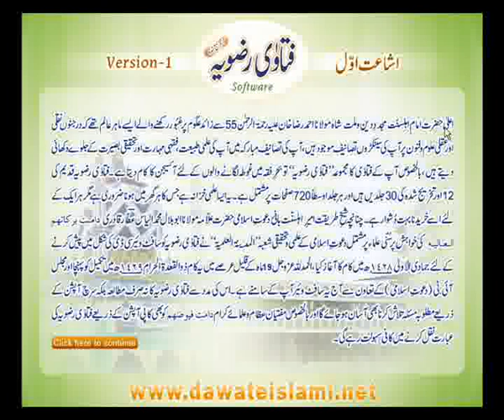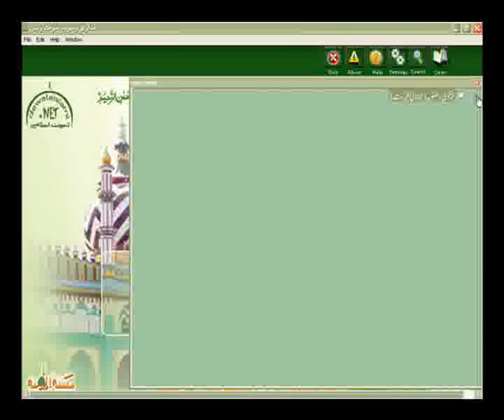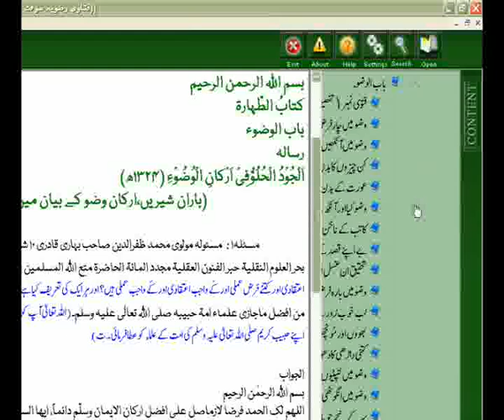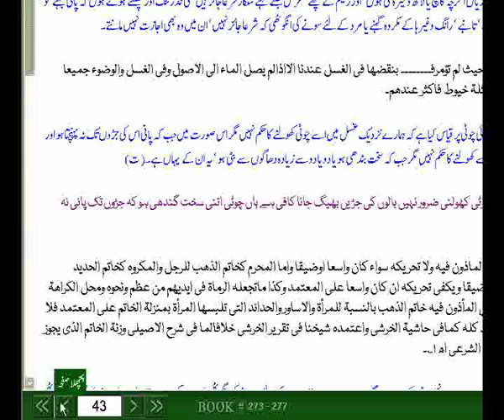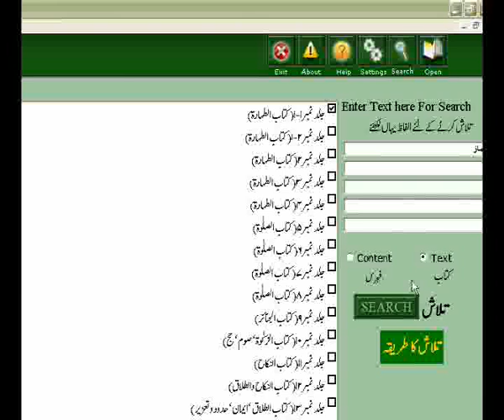Demo of Fatawa Razawiya Software (Desktop Application) | IT Department | DawateIslami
By the grace of Almighty ALLAH, I.T. Majlis of Dawat-e-Islami is proud to present a marvelous & one of the greatest software called 'Fatawa Rizvia'. This software contains 30 volumes of Fatawa Rizvia.